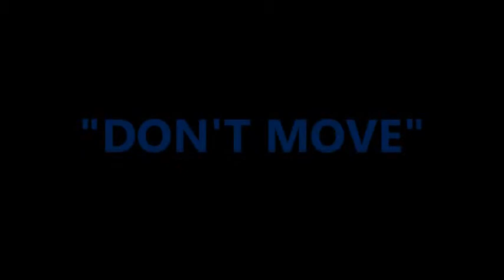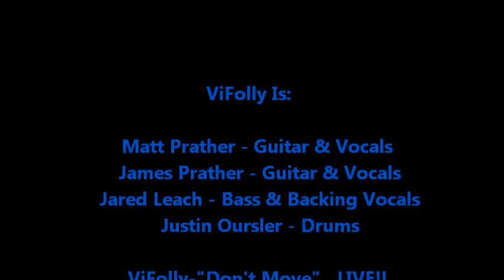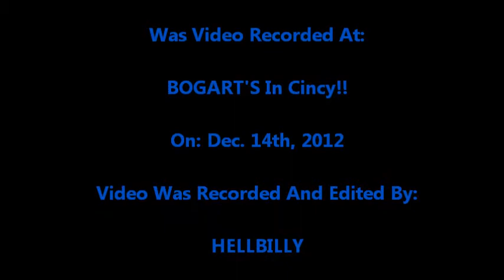ViFolly-"Don't Move"....LIVE!!!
ViFolly..Live Was Video Recorded At BOGART'S In Cincy On: Dec 14th, 2012!!! Video Was Recorded And Edited By: HELLBILLY!!